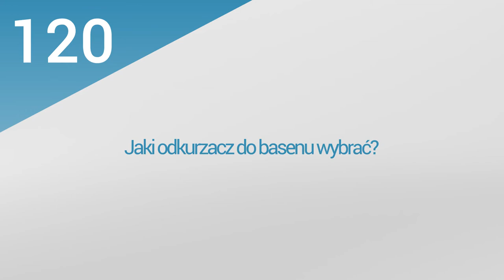24. PoolsFACTORY GROUP Basen ogrodowy, kąpielowy - Jaki odkurzacz do basenu wybrać?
Film odpowiada na pytanie:
1.Jaki odkurzacz do basenu wybrać?